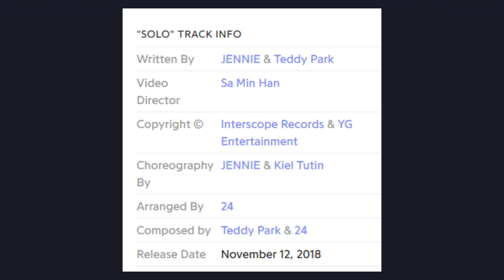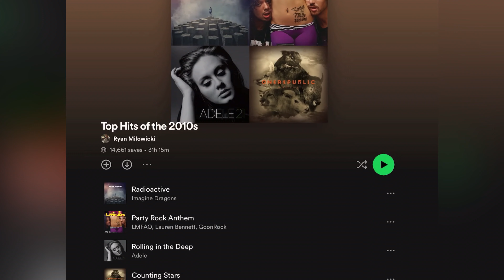Jisoo solo FINALLY out but.... (ME Album Review)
BLACKPINK's Jisoo is the 4th and last member to release her first official solo music under YG, people have many mixed opinions on this comparing it to other YG/Teddy formulated songs, some calling it out right bad and some enjoying it.